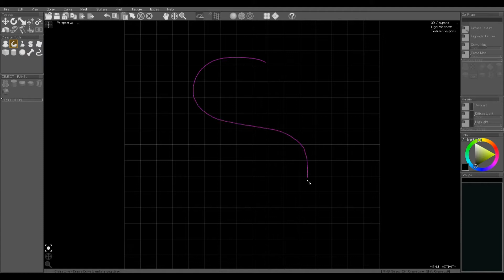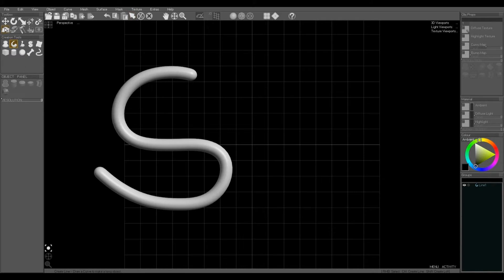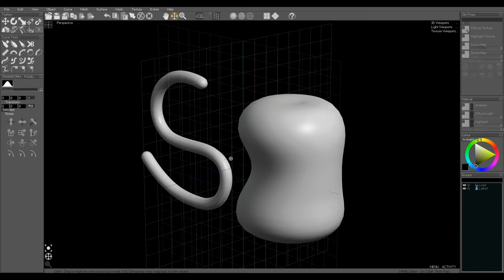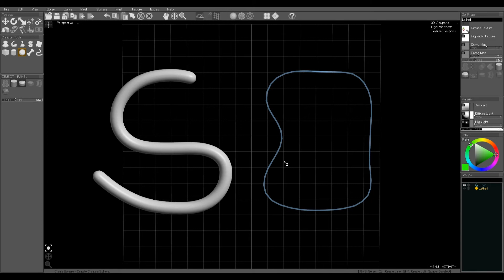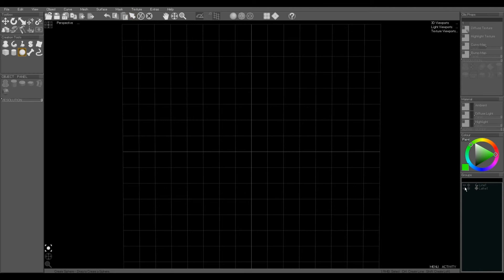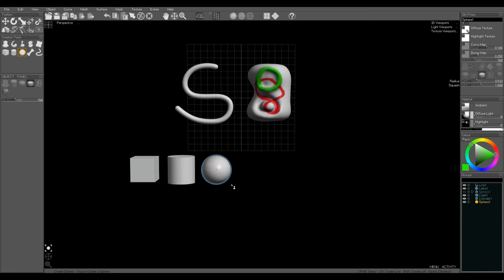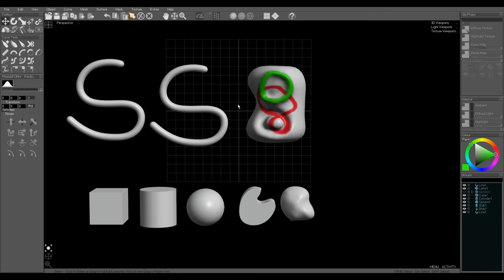Introduction to the Easy and Fun tools of Curvy 3D | Curvy 3D 4.0 Basics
Introduction to the workspace and tools of Curvy 3D 4.0.
Draw your first Line and Lathe objects, learn how to select and transform shapes, sculpt and paint on objects.